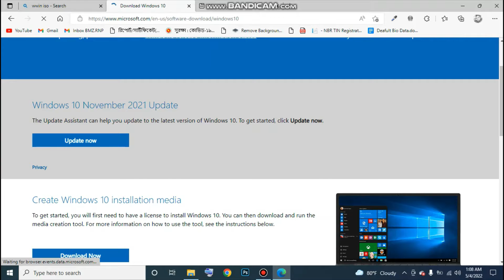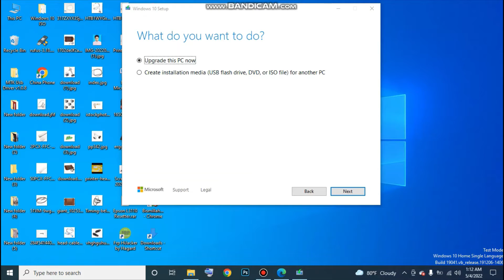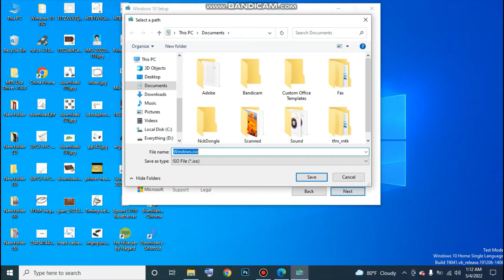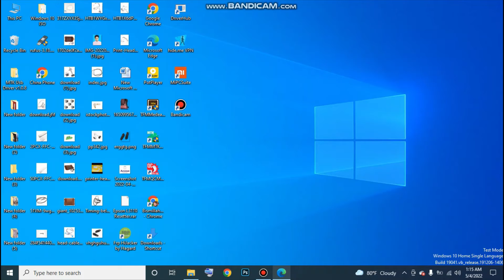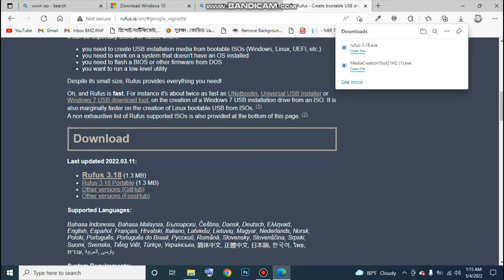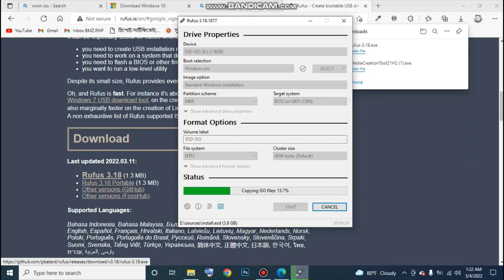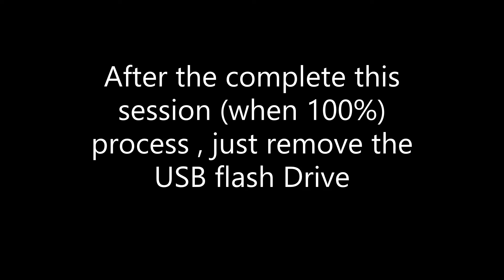How to make a bootable device your USB Flash Drive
1st step : Download your Windows ISO File
2nd step: Download Rufus 3.18 or other version
just click few step & finish the job.